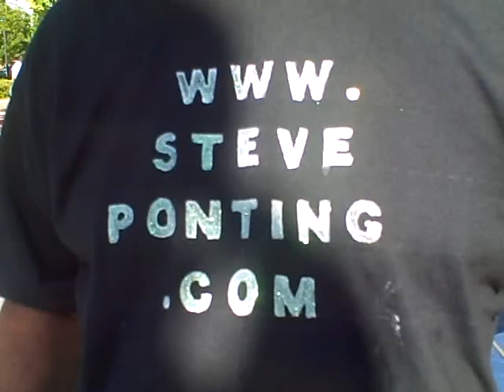Steve Ponting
I interviewed Steve today while he was painting a vehicle.